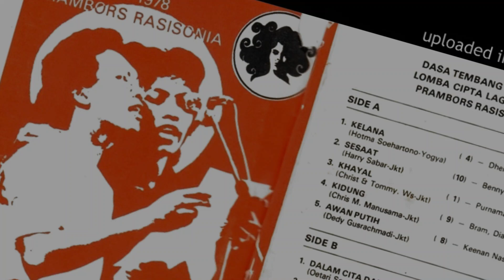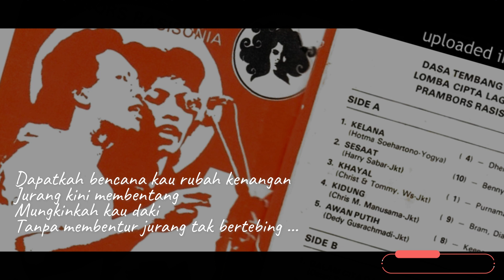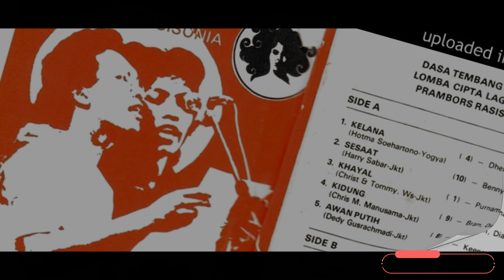Benny Soebardja - Sesaat Lyric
Judul Album : Dasa Tembang Tercantik LCLR Prambors 1978
Penyanyi : Various Artists
Music Director : Jockie Suryoprayogo
Tahun Produksi : 1978
Produser : Panitia LCLR 1978
Produksi : Prambors

Penyelenggaraan LOMBA CIPTA LAGU REMAJA yang diadakan RADIO PRAMBORS tahun 1977 berhasil sukses secara komersial berkat lagu LILIN LILIN KECIL yang dinyanyikan CHRISYE. Sukses ini membuat ajang ini diadakan lagi tahun berikutnya. 10 finalis kembali terpilih dan ajang tahun ini dimenangkan oleh lagu KHAYAL ciptaan CHRIST KAYHATU & TOMMY WS. Disusul YANG ESA DAN KUASA ciptaan BASKORO sebagai pemenang kedua dan SAAT HARAPAN TIBA ciptaan DEDY GUSRAHMADI sebagai pemenang ketiga. Tapi seperti juga tahun sebelumnya, lagu pemenang pertama tidak berarti juga menjadi ‘pemenang’ di pasaran. Yang menjadi lagu ‘tercantik’ atau lagu yang paling disukai pasar justru lagu KIDUNG ciptaan CHRIS MANUSAMA yang ‘hanya’ menjadi pemenang ke 9. Apapun, album ini sukses besar di pasaran, dan nyaris semua lagu di album ini berhasil menjadi hits seperti SESAAT, KHAYAL, DALAM CITA DAN CINTA, APATIS atau YANG ESA DAN KUASA. Boleh jadi, album ini tergolong sebagai album ‘terbaik’ diantara album-album LCLR lainnya.

Track List

1. KELANA
    Hotma Soehartono
    Dhenok Wahyudi & Jockie Suryoprayogo
2. SESAAT
    Harry Sabar
    Benny Soebarja
3. KHAYAL
    Christ Kayhatu & Tommy WS
    Purnama Sultan
4. KIDUNG
   Chris Manusama
   Bram, Diane, Chris
5. AWAN PUTIH
   Dedy Gusrachmadi
   Keenan Nasution
6. DALAM CITA DAN CINTA
   Oetari Saptarini
   Dhenok Wahyudi
7. SAAT HARAPAN TIBA
   Dedy Gusrachmadi
   Keenan Nasution
8. APATIS
   Ingrid Wijanarko
   Benny Soebarja
9. RESAH
   Purnama Sultan
10. YANG ESA DAN KUASA
   Baskoro
   Dhenok Wahyudi